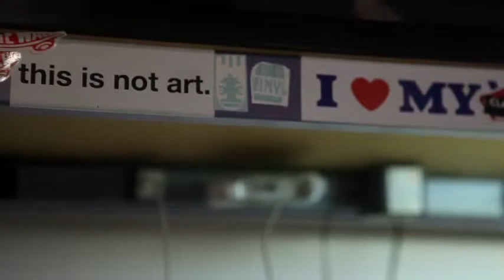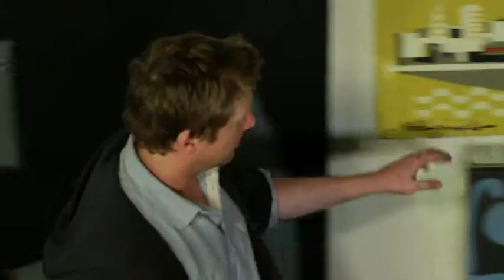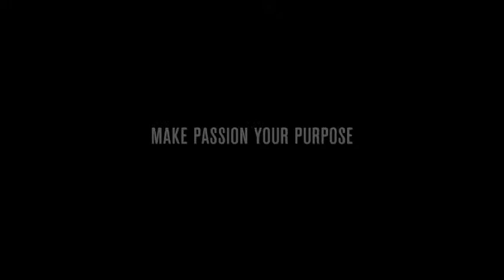BRIAN BARNECLO, MURALIST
Brian Barneclo is a San Francisco muralist whose work can be found in restaurants, bars, hotels and homes throughout the Bay Area. Brian's next labor of love is to paint the city's largest mural.